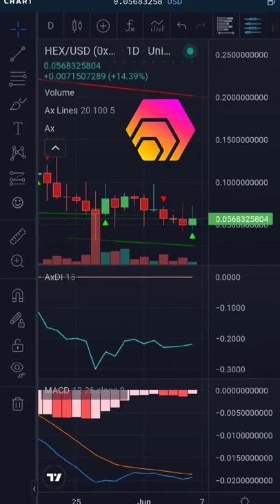The Green Aurox Indicator Has Just Appeared for HEX On The Daily. Can the MACD cross over?